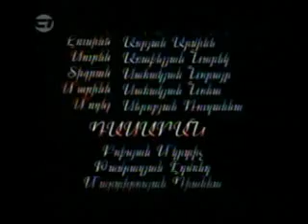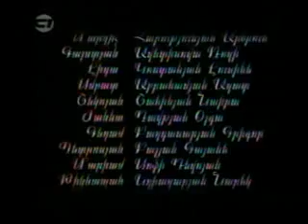Hreshtakneri Dproce - Episode 20 Part 4